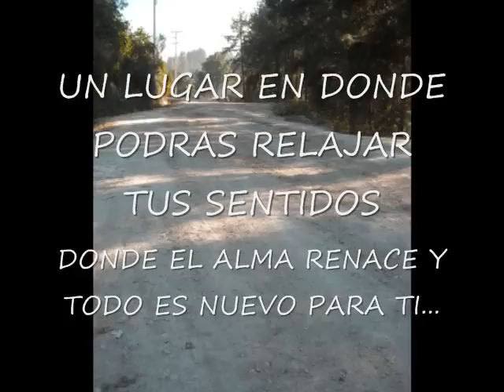Llano Crucero tepuxtepec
arriba los paisanos de llano crucero...espero ke les gusten el video. ayuujk kajp